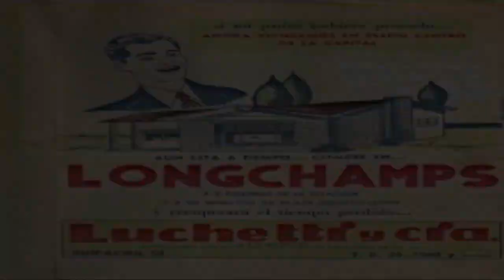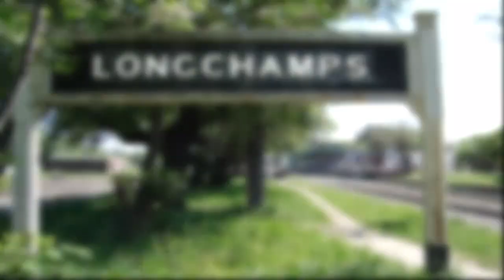PAPPO NAPOLITANO - longchamps Boogie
Un humilde homenaje al gran Carpo y a mi ciudad de Longchamps.